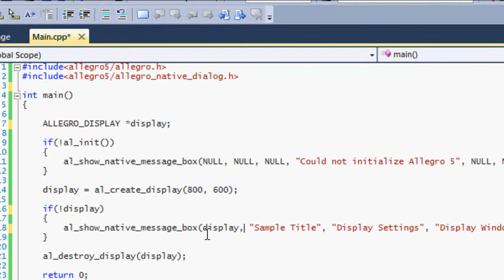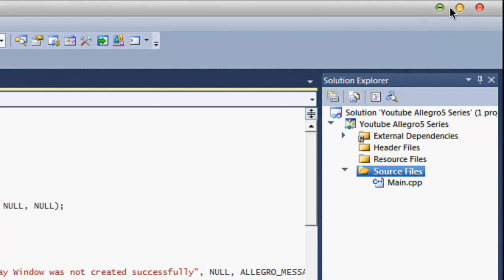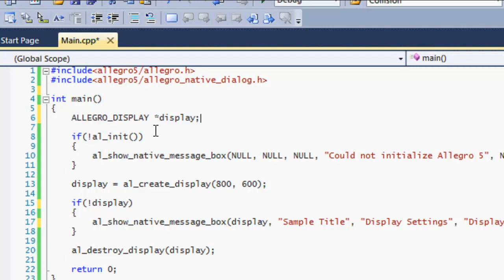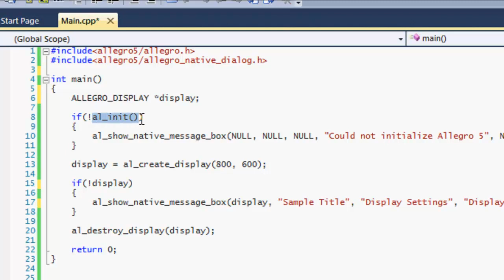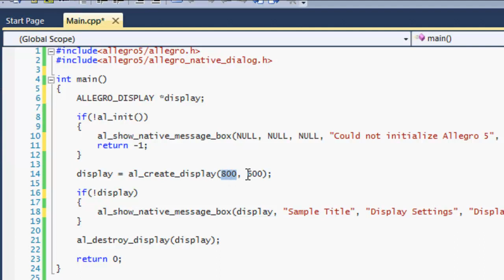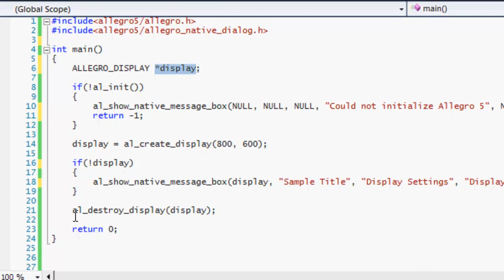C++ Allegro 5 Made Easy Tutorial 2 - Quick Code Run Through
This video is just running you through the code from the first tutorial and giving you some insight on the core functionality. Hope you enjoy :)If you like my content feel free to donate!

And bbm: 763B6529